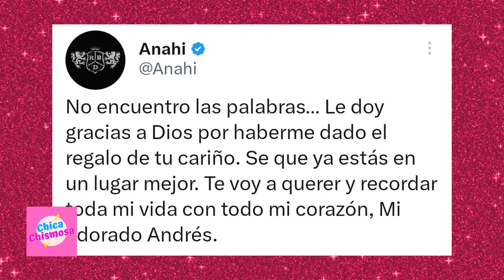🔵 Anahí DESCONSOLADA por la MUERTE de ANDRÉS GARCÍA 😢😢